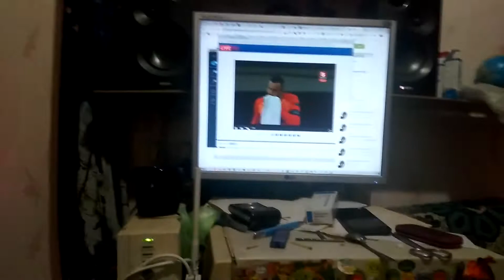У Чипа отжали хату